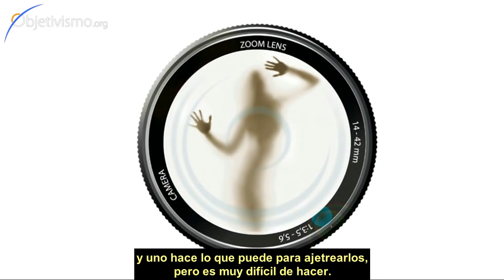La irracionalidad de la pornografia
¿Es irracional ver pornografía? ¿Y ser actor porno?
Leonard Peikoff nos da su punto de vista sobre el tema

Adquiere los libros de Ayn Rand y de Objetivismo traducidos al español